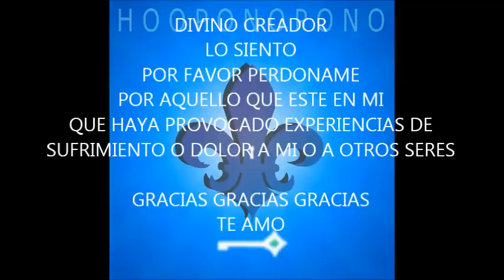HO'OPONOPONO TOTAL | ORIGEN - MEDITACIÓN GUIADA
Apoyanos haciendo un donativo en el corazón de super gracias 🤍 o en el super chat en los estrenos con los stickers, compartiendo el video con tus amigos, comentando y dejando tu manita arriba si te ha gustado el contenido. Puedes adquirir la música que más te gusta del canal en el sitio web. Gracias por eso!

Si buscas realizar una terapia transpersonal, cursos o talleres conoce las opciones disponibles en el sitio

Sobre esta meditacion:

Ho'oponopono original, las dos oraciones poderosas e infalibles de morna simeona, fundadora de esta poderosa corriente de sanación.
Portada, voz, audio y música original de Música Cuántica TV.
Música y voz: Ricardo Ferrón.

Terapia de Ho'oponopono.

Las poderosas oraciones de Morna Simeona, creadora del sistema que cada vez cobra más auge por su eficacia para trabajar con emociones bloqueadas, ansiedad, sufrimiento o estrés; memorias de eventos dolorosos o difíciles, que al ser puestos a la luz de estas afirmaciones pueden ser eficazmente tratadas y superadas para lograr una mayor conexión con el presente y armonizar nuestras relaciones familiares, sentimentales, laborales y de todo tipo.